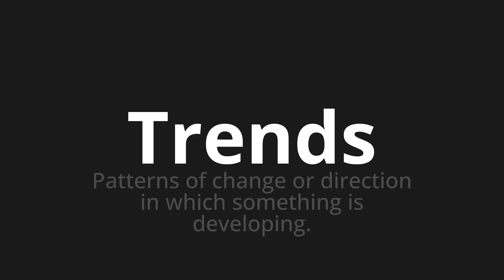How to pronounce Trends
Master the Pronunciation of 'Trends which means trends' - which means : Patterns of Change or Direction in which something is development. 📝 with @PronunciationGerman 🎓🗣️ - [Your Guide to German]

Learn to pronounce 'Trends' perfectly in German with our easy and engaging tutorial by @PronunciationGerman! 📖📽️ In this comprehensive video, we provide you with native speaker examples 🗣️👂 and phonetic breakdowns 🎵 to ensure you get the pronunciation just right.

How to say Trends in German